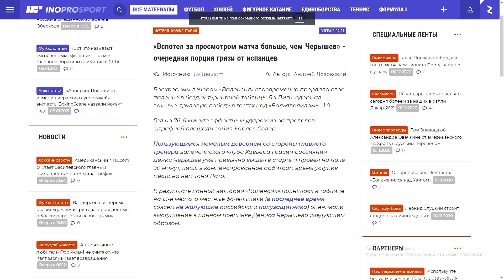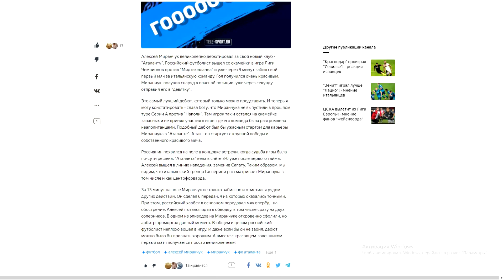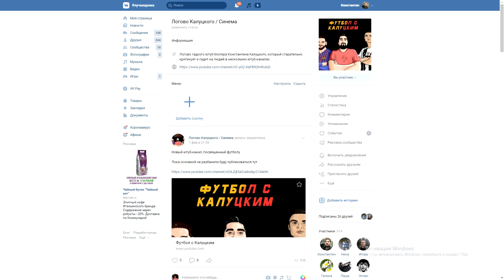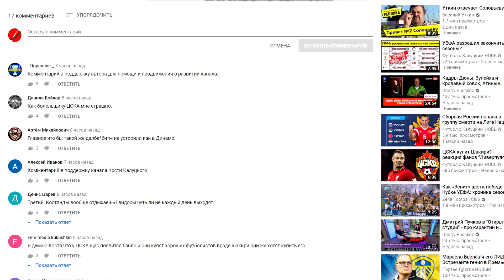Черышев, проваливай в Сибирь! - мнение испанцев